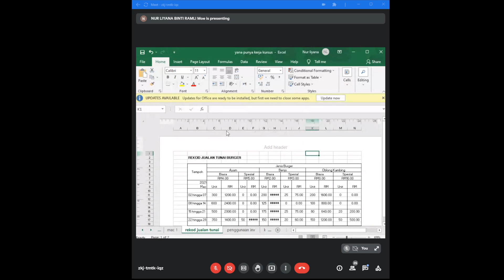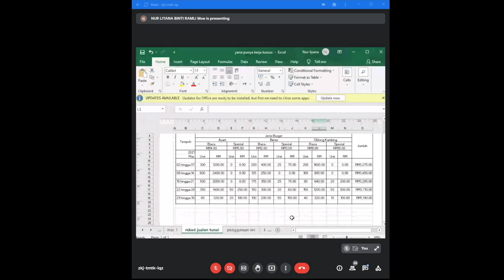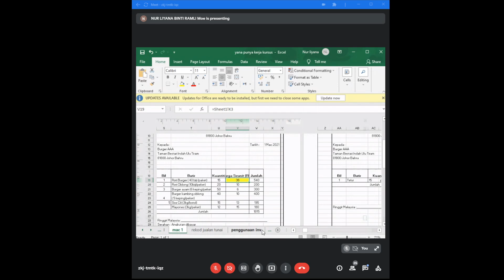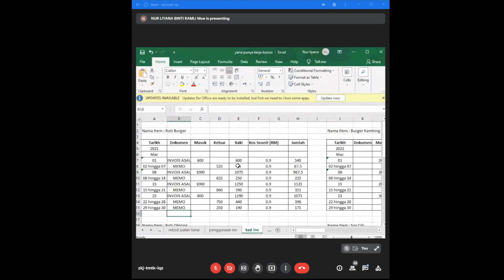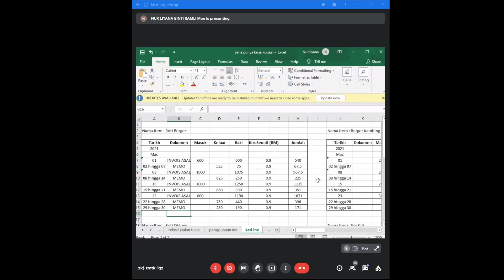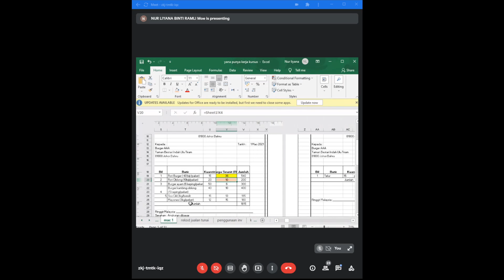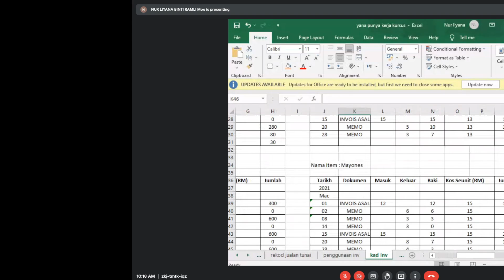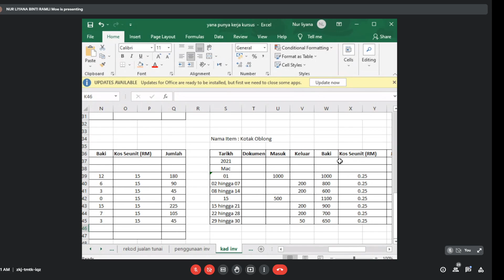ACC KERJA KURSUS 8